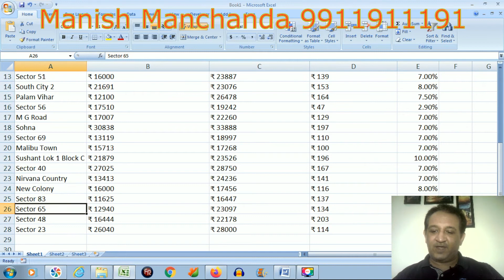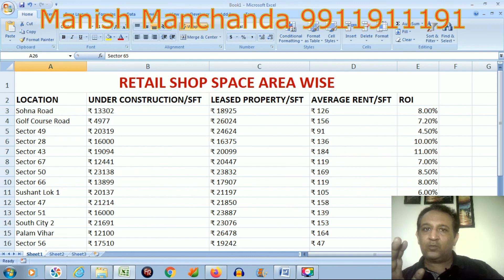Rates of Retail Shop Space Area Wise in Gurgaon : 9911911191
commercial rental yield in gurgaon

manish manchanda
commercial property with rental income gurgaon